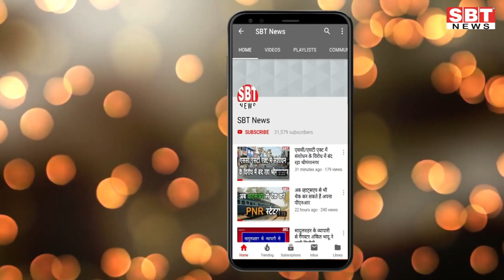6 जून: राजस्थान सुबह 5.15 बजे की 12 बड़ी खबरें | SBT News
About This Video:

- पहली बार थाना स्तर तक मुख्यमंत्री का संवाद
प्रदेश में लागू होगी मुख्यमंत्री पुलिस पदक योजना
- अलवर जिले से गए लोगों की कार यूपी में ट्रक से टकराई, नौ लोगों की मौत
- अधिकारी अपने अधीनस्थ कार्मिकों को भावनात्मक संरक्षण दें
- पुलिस के नवाचारों से मिली कोरोना की जंग में मदद
- आसमानी आफत से बचाव के लिए तैयारियां हुई तेज
- हाईकोर्ट ने होटल और रेस्तरां को खोलने के संंबंध में मांगा जवाब
- 897 भूखण्ड व 42537 फ्लैट्स की मॉनिरटरिंग के लिए दी जिम्मेदारी
- खनन रोकने में एसआइटी संयुक्त कार्रवाई करें
- वन्यजीवों की गणना में बारिश की दखल अंदाजी
- चिकित्सा मंत्री ने कहा-कोरोना जैसी महामारी के प्रकोप को कम करने के लिए पर्यावरण का संतुलन है जरूरी

- मुख्यमंत्री ने किया ऑनलाइन श्रमिक एम्प्लॉयमेंट एक्सचेंज का शुभारम्भ

news
morning news
Hindi news
new rules
Rajasthan news
hariyana news
maharastra news
latest news
bjp
up news
News website
nonstop news
news headlines
today news
aaj ka news
Bihar news
online news
Headlines News